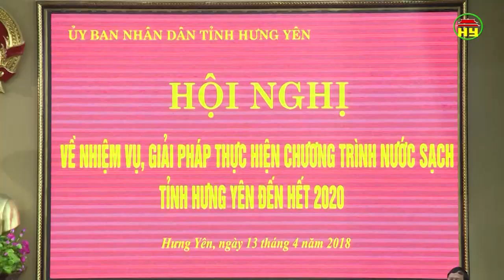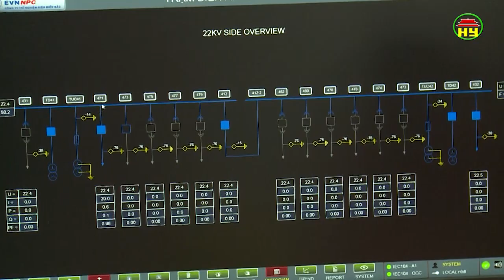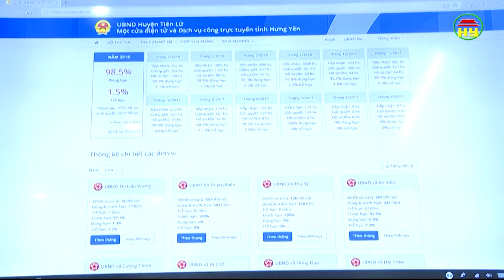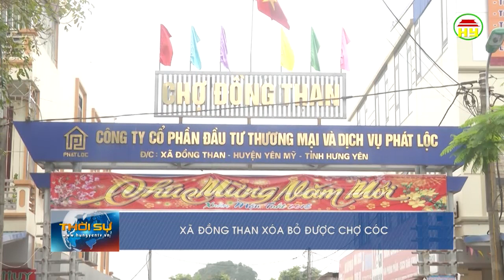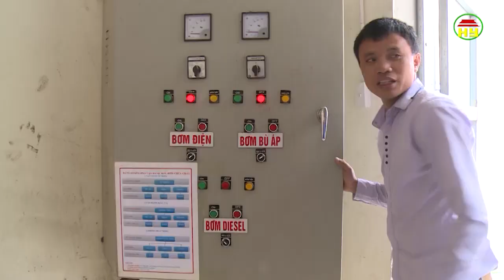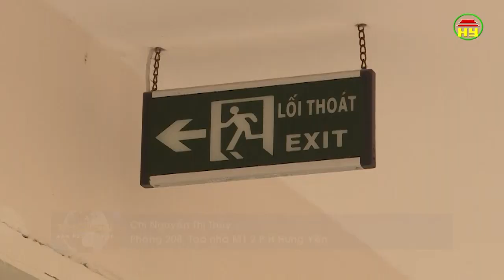Thời sự Hưng Yên thứ 6 ngày 13/4/2018.